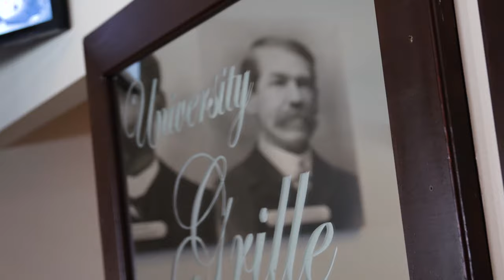Downtown Shippensburg!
Hello, Shippensburg! Nestled just in front of Shippensburg University, Maverick Apartments keep you connected to all that this exciting community has to offer. You will find the good life at your fingertips with nearby shops, restaurants, nightlife, and downtown Shippensburg just a short drive away.  Every day has a new possibility at Maverick Apartments with roommate matching and per door rentals. With access to modern apartment amenities and newly designed community spaces, you can be ready for whatever today has in store for you.